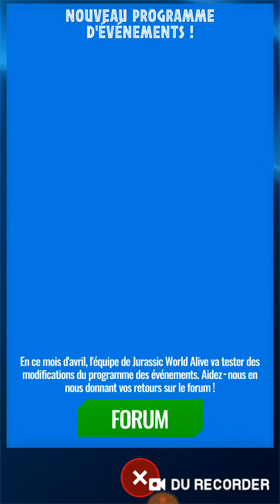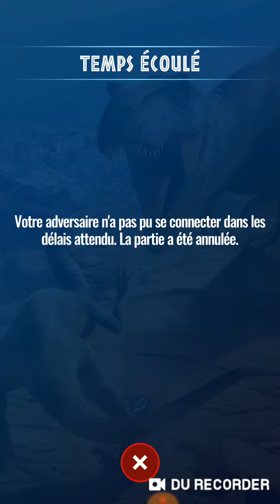Jurassic World Alive Part #2 [ APPLI MOBILE ]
Partie 2 taaaant attendue ahah
voici les combats !
reprise difficile, sur un coup de tête donc non préparée et à l'arrache Sarah !
bon visionnage et bon jeu à tous !